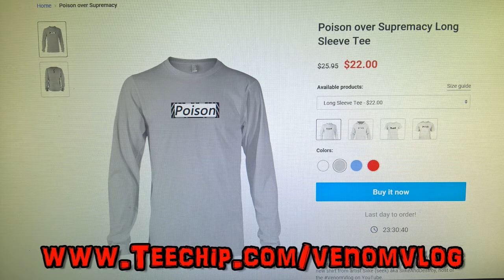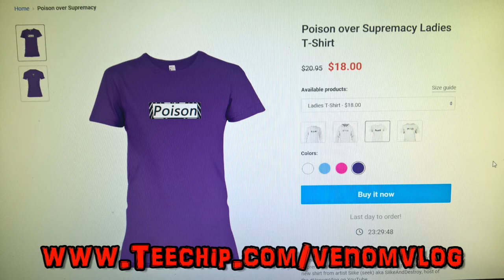The Venom Vlog - Episode 167: Our First Venom Vlog Shirt (on sale for 24 hours)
Theme Song "Paint it, Black" by Ciara (originally performed by The Rolling Stones):

2) enter the CODE, then go to MY BOOKS to read your digital comic